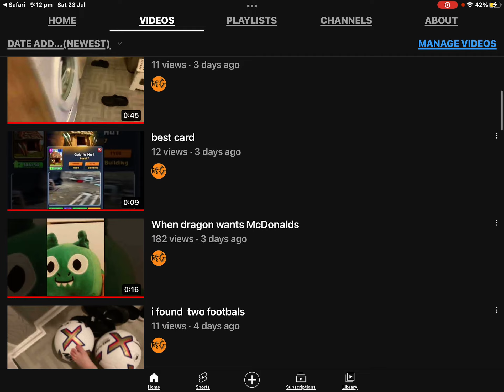IM ON THE INTERNET